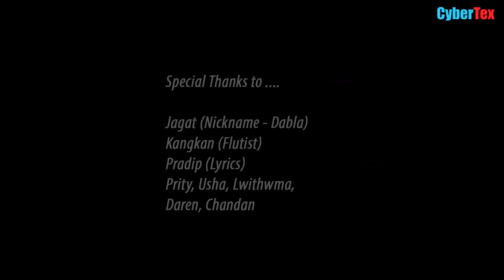Bwswr gwdana sofwilaibai / bodo bwisagu video 2018